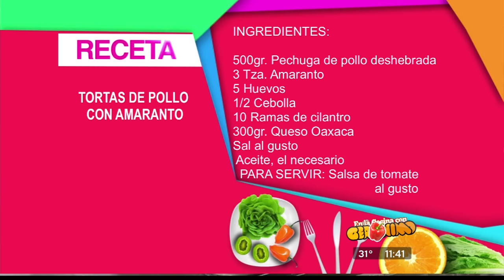En La Cocina con Gerónimo - Sopa, Molletes, Tortas y Licuado, Parte 3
Recetas y Arte con Tony Oyervides.